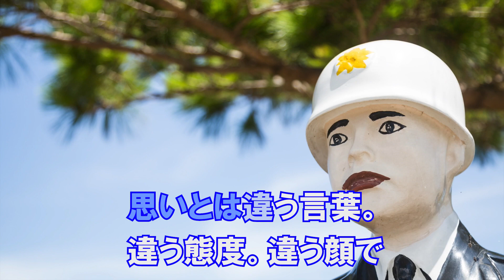ありがとう 高橋 優 カラオケガイドなし